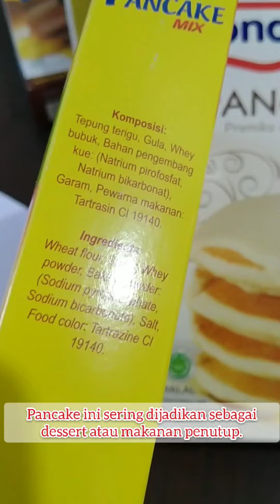Buat Pancake Tanpa ribet... simak sampai habis!!!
Toko Bahan Kue Rakkiest

Tahukah kalian di Lamongan telah buka toko bahan kue?

ToBaKu kami menawarkan FREE ONGKIR untuk radius 5 km guna memudahkan anda yang sedang sibuk menerima pesanan dan kehabisan bahan baku dan menyediakan berbagai macam peralatan untuk membuat kue harga murah, kualitas terjamin, pelayanan baik.

Produk Produk ToBaKu :
Harga pondan kue,
Harga pondan kue ulang tahun,
Harga pondan kue bolu,
Hiasan kue dari pondan,
jual pondan kue,
jenis pondan kue,
Kue ultah pondan anak,
Kue instan pondan,
Grosir bubuk es krim,
Grosir bubuk es krim kiloan,
Grosir bubuk es krim coklat,
Haan ice cream vanila,
Haan es krim chocolate,
Haan es krim cappucino
pondan pancake mix chocolate,
pondan pancake mix cheese,
pondan pancake original
Haan pancake mix cheese,
Haan pancake mix vanilla,
Haan pancake mix chocolate,

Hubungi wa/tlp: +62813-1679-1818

Store: JL. SUMARGO, PERUMAHAN PLANET GREEN SUMARGO RUKO NO.02
(samping asrama haji)